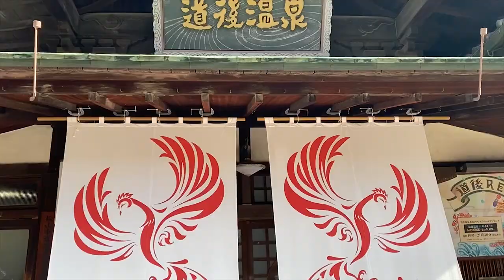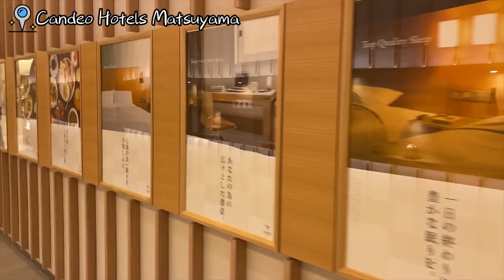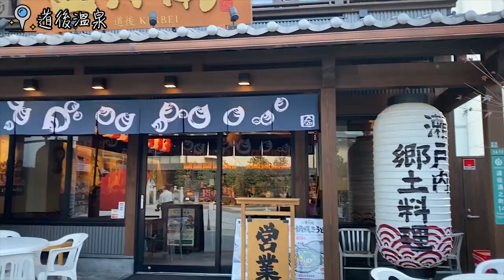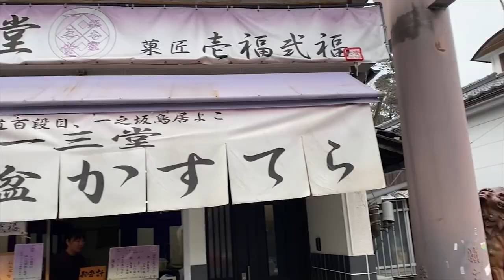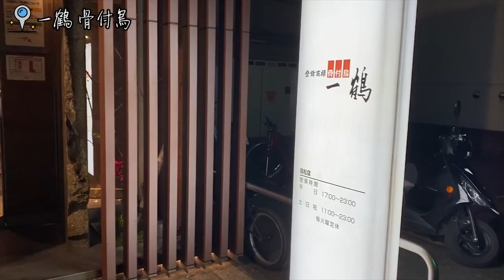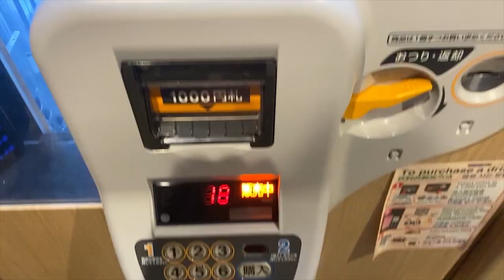日本四國自由行Vlog上集 | 松山城+道後溫泉+高屋神社+金刀比羅宮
第一次踏足日本四國 七日六夜的旅程 橫跨三個縣 香川 愛媛 德島
小知識: 四國Shikoku主要由四個縣組成 分別為 高知Kochi 愛媛Ehime 香川Kagawa 德島Tokushima
第一次剪旅行Vlog 希望大家鍾意 俾個like 嘻嘻

BGM Music
Title: Calc